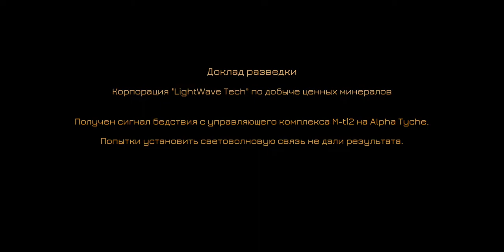Subdivision Infinity - первый взгляд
Довольно годная игра про космос, правда он пустоват, напоминает немного Freelancer, и денег просят не особо много